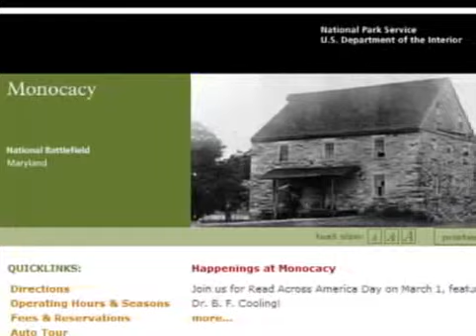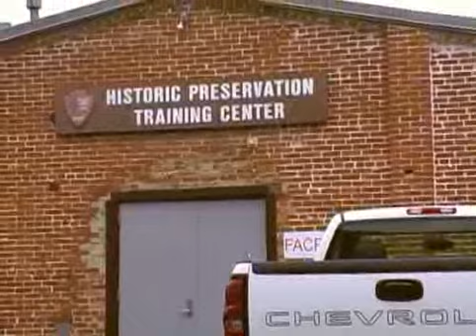Historical Preservation Training Center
I produced this piece about the training center because I thought it was so cool a local group in Frederick MD does work in the all the national parks in the US.